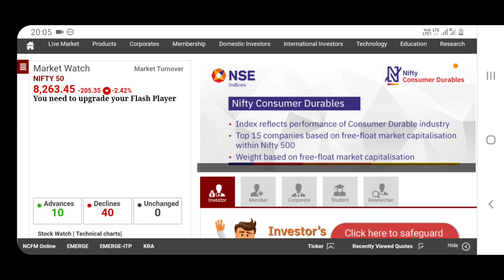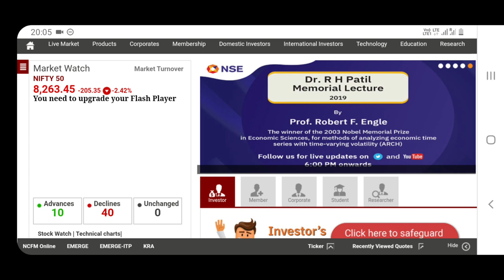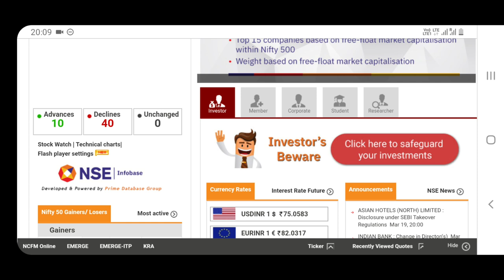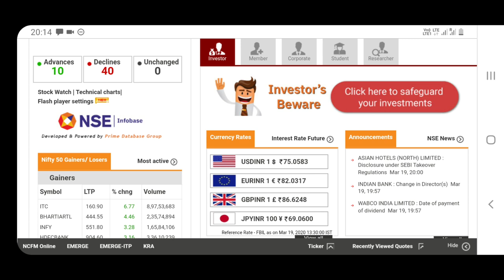Stock market down அடுத்து சிந்திக்க வேண்டிய விஷயங்கள்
Angel Broking

Aliceblue

Intragram vinoth_veee